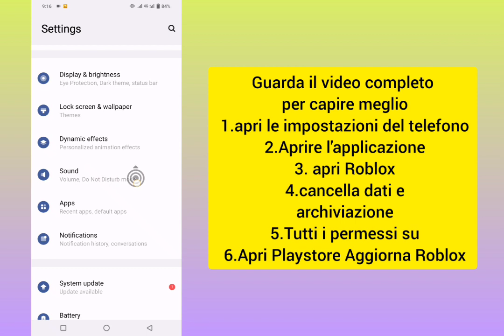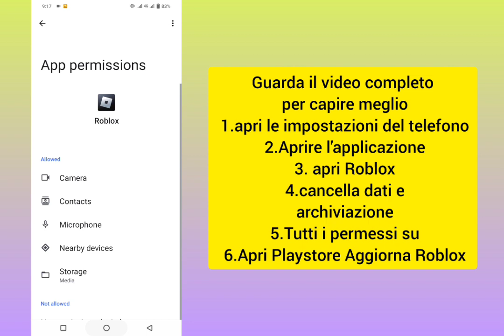Roblox giù in questo momento | Come risolvere (nuovo processo) 2023 Roblox non si avvia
Roblox giù in questo momento | Come risolvere (nuovo processo) 2023 Roblox non si avvia | Risolto il problema con Roblox che non si caricava

Soluzione esclusiva 🧡

Roblox giù in questo momento | Come risolvere (nuovo processo) 2023
Roblox non si avvia | Correggi Roblox no
Caricamento

..È un metodo molto semplice e facile. guarda questo video e scopri come aggiungere un collegamento a una storia privata su (iPhone e Android)

Tutti i diritti riservati per soluzione esclusiva. Se qualsiasi altro
Gli autori caricano nuovamente questo video immediatamente, verrà intrapresa un'azione con un avvertimento sul copyright, quindi non farlo
Ripubblicalo...